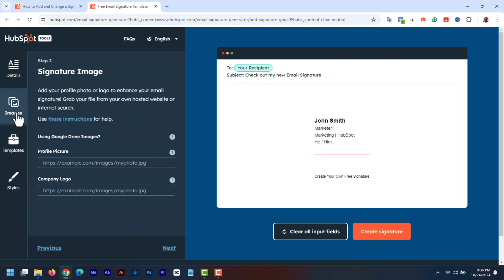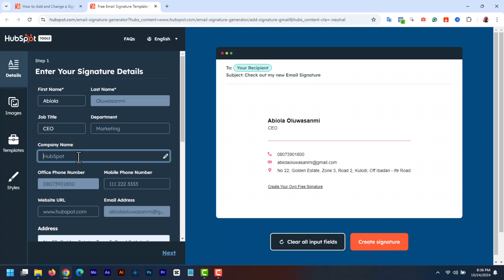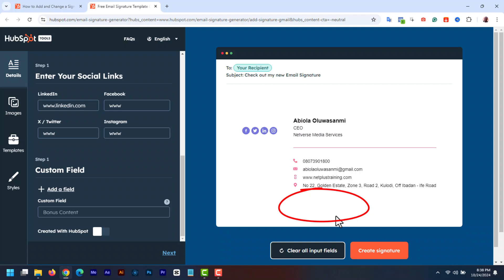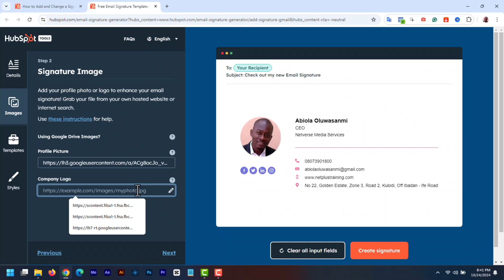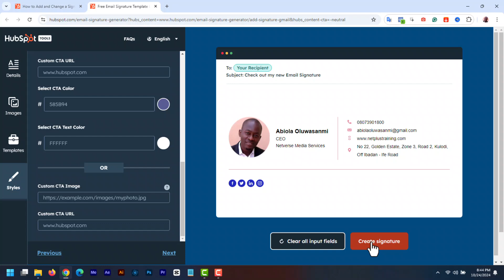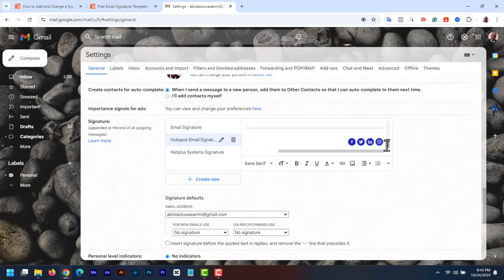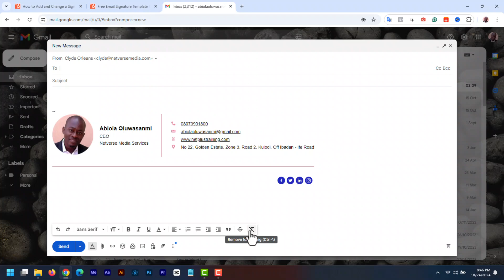Create Email Signature with Hubspot Email Signature Generator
In this video, I’ll show you how to create professional email signatures for Gmail, Outlook, Yahoo, and Apple Mail using the HubSpot HTML email signature generator. Learn how to design sleek and customized signatures that enhance your email communication. Follow our step-by-step guide to stand out in every email you send!

What you’ll learn:
• How to create a professional signature using HubSpot's free Email Signature Generator.
• Techniques for customizing fonts, colors, and logos to match your brand.
• How to copy and paste your new signature into various email services like Gmail, Outlook, Apple Mail, and Yahoo Mail.

By the end of this tutorial, you'll have a polished and professional email signature that enhances your email communication and brand identity.

Do you have any questions or need further assistance?

👉 Chapters:
0:00 Introduction
1:00 Creating a Contact Form in Google Forms
3:30 Customizing Your Form
5:00 Embedding the Form on Google Sites
5:00 Adding Email Notification Addon for Google Forms
7:00 Testing and Optimization
9:00 Conclusion
10:00 Outro